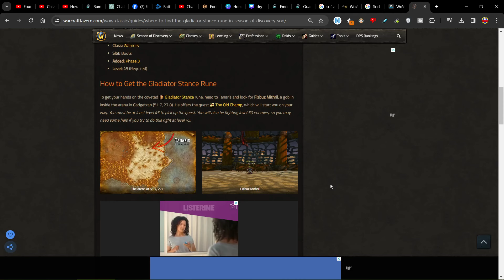How To Get Gladiator Stance Rune in SoD Phase 3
How To Get Gladiator Stance Rune in SoD Phase 3 - Embark on a quest for glory with our guide to obtaining the coveted Gladiator Stance Rune for Warriors in Phase 3 of the Season of Discovery! Strap on your boots and prepare for battle as we delve into the depths of Tanaris and beyond. Join us as we navigate the treacherous arena in Gadgetzan and face off against formidable foes, all in pursuit of enhancing your combat prowess. Learn the intricacies of the quest "The Old Champ" from the goblin Fizbuz Mithril, and journey to The Forlorn Ridge in western Azshara to confront the fearsome Ceruleos. With our expert tips and strategies, you'll emerge victorious and claim the Rune of the Gladiator for yourself!